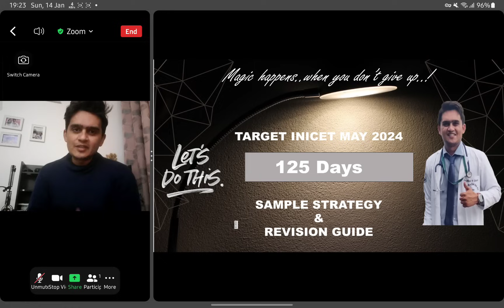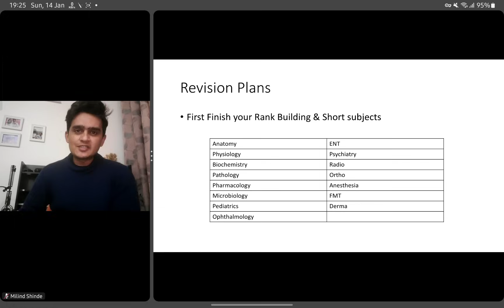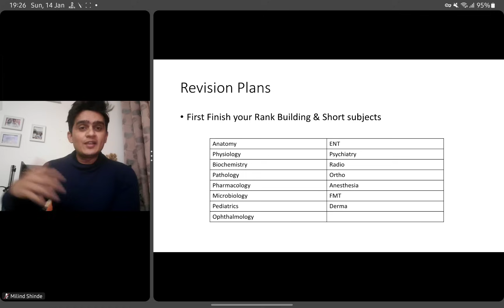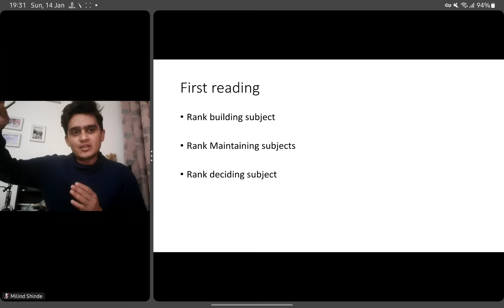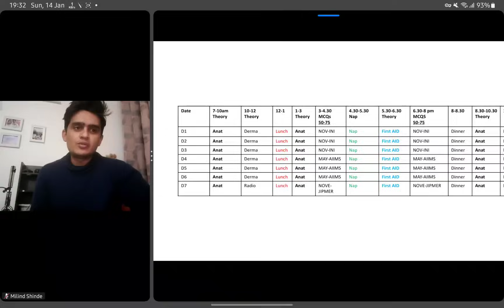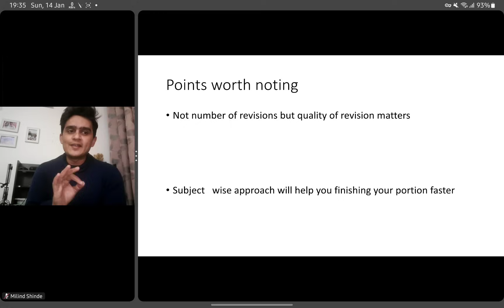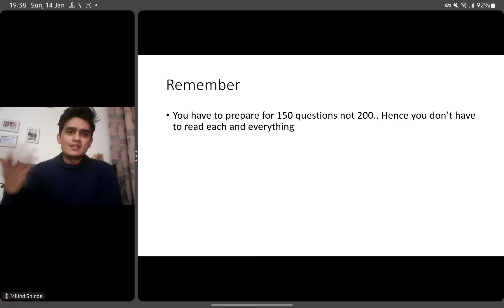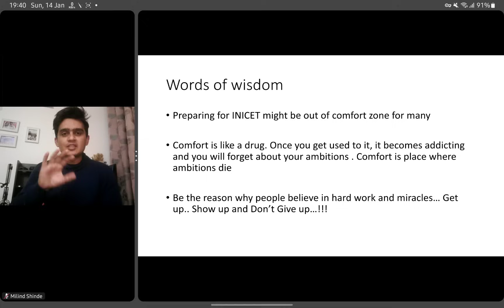Target INICET MAY 2024 - 125 days sample strategy & revision guide .!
Link for high yield topics - High yield topics for NEET PG/INICET

Best wishes!